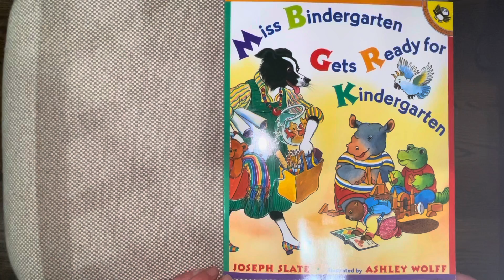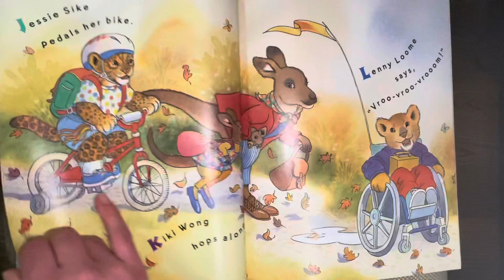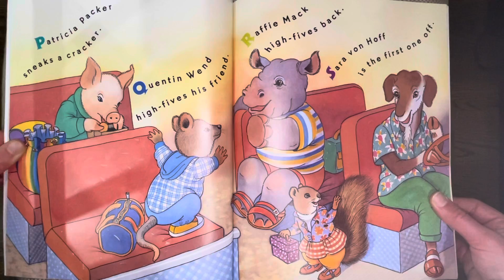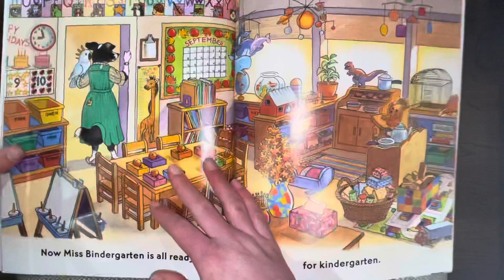Miss Bindergarten Gets Ready For Kindergarten | by Joseph Slate